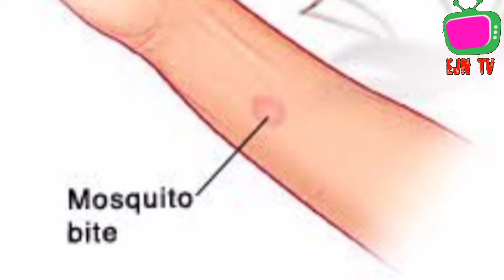Can Mosquitoes Transmit HIV?